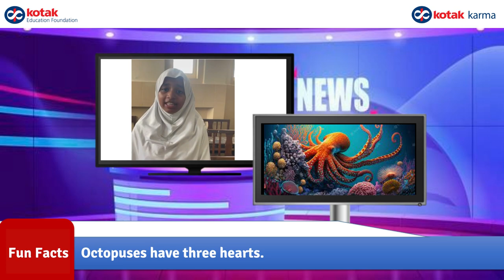Umang News Studio: Series 3 - Episode 1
This initiative aims to keep our students abreast of recent updates and happenings worldwide. The Umang News studio will go a long way in helping our students gain new insights and understanding of current affairs and recent developments in the world.